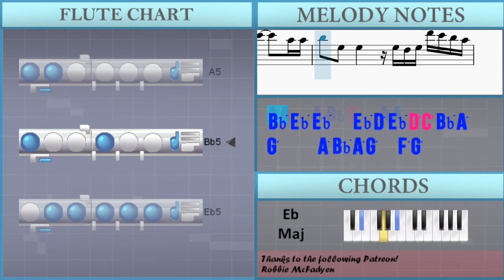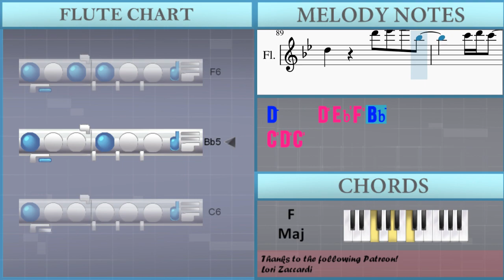How to play Draw Me Close To You & Still (Samuel Tago Sax Cover) on Flute (Tutorial)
Comment and let us know how the videos have helped you. It keeps us going! :)The easiest way to learn how to play Draw Me Close To You & Still (Samuel Tago Sax Cover) by Michael W Smith on the flute. It's a flute tutorial for Draw Me Close To You & Still (Samuel Tago Sax Cover) by Michael W Smith.

EasyMusicLesson teaches you to play the your favorite instrument, through easy and simple animation so that you too can learn how to play Draw Me Close To You & Still (Samuel Tago Sax Cover) by Michael W Smith on the flute easily. A flute tutorial with visual animation graphic.

Chords of Flute arrangement:
Eb Maj   Bb Maj   G Min   C Min   F Maj   Bb Maj   Bb Maj   C Min
F Maj   Bb Maj   F Maj   Eb Maj   G Min   Eb Maj   Bb Maj   C Min
F Maj   Bb Maj   F Maj   Eb Maj   G Min   F Maj   Eb Maj   Bb Maj
C Min   F Maj   Eb Maj   F Maj   Bb Maj   Bb Maj   Eb Maj   Eb/F
F Maj   Bb Maj   Bb Maj   Eb Maj   F Sus 4   F Maj   Bb Maj
Bb Maj   Eb Maj   Eb Maj   Bb Maj   C Min   F Maj   Bb Maj
Eb Maj   F Maj   Bb Maj   C Min   F Maj   Bb Maj   F Maj   Eb Maj
F/G   F Maj   Eb Maj   Bb Maj   C Min   F Maj   Bb Maj   F Maj
Eb Maj   F/G   F Maj   Eb Maj   Bb Maj   Eb/F   F Dom 7   Bb Maj
C Min   Bb Maj   Eb/F   Bb Maj   Bb Maj   Eb Maj   Eb/F   F Maj
Bb Maj   Bb Maj   Eb Maj   F Sus 4   F Maj   Bb Maj   Bb Maj
Eb Maj   Eb Maj   Bb Maj   C Min   F Maj   Eb Maj   Eb Maj
Bb Maj   D Min   G Min   Eb Maj   C Maj   F Sus 4   F Maj   F Dom 7
Bb Maj   Eb Maj   C Min   F Maj   Bb Maj   Eb Maj   F Maj   Bb Maj
Bb Maj   Eb Maj   F Maj   G Min   F Maj   Eb Maj   F Maj   Bb Maj
F Maj   Eb Maj   F Maj   Bb Maj   C Min   Bb Maj   Eb Maj   F Maj
Bb Maj   Bb Maj   Eb Maj   D 7 Sus 4   D Dom 7   G Min   Bb Maj
Eb Maj   F Maj   Bb Maj   F Maj   Eb Maj   F Maj   G Min   F Maj
Eb Maj   F Maj   G Min   F Maj   Eb Maj   F Maj   Eb Maj   Eb Maj

Melody notes of Flute:
Bb5 A5 G5 F5 G5   F5   Eb5 D5 C5 Bb4
C5 Bb4   Bb5 A5 G5 F5
Eb5   D5 C5   Bb4
Bb4             C5
D5     D5 F5 Bb5   D5 Eb5
D5 C5 Bb4
A4     F5 A5 C6 A5 G5
F5         C5 D5 Eb5 D5
A5 Bb5 C6   A5 A5
Bb4         C5
D5 Eb5 D5 C5 D5   D5 F5 Bb5   D5 F5
Eb5         D5 Eb5 G5 A5 Bb5
A5 F5 C5   A5 Bb5 C6 A5 G5
F5       D5 F5 G5 Ab5 G5 F5 G5
A5 A5   A5 Bb5 C6   A5 A5
Bb5 Eb5 Eb5   Eb5 D5 Eb5 D6 C6 Bb5 A5
G5     A5 Bb5 A5 G5   F5 G5
Bb4       C5   F5
D5 D5   D5 F5 Bb5   D5 F5
Eb5     F5 Eb5 D5 Eb5 Bb5 A5 G5   A5 Bb5
D6 F6 F6 C6 Bb5 Bb5
D6 C6     A5 Bb5
F5 D6 Bb5 C6   Bb5 A5 A5 Bb5
Bb5 C6   F5
D6 C6   D6   C6 Bb5
Bb5 Bb5 Bb5 C6   A5 Bb5
D5 F5 Bb5   D5 F5
Eb5     Eb6 Bb5 F5 D6 C6 Bb5 C6
A5 F5 C5 Bb4 A4 C5 F5 G5 A5 Bb5 C6 A5 G5
F5       D5 C6 C6 A5 Bb5 C6 F5
G5 G5 F5   A5 Bb5 C6   A5 A5
Bb5 Eb5 Eb5
Bb5 Bb5 A5 G5   F5 G5
Bb5 Bb5         G5
F5     D5 F5 Bb5   D5 F5
Eb5
F5 F5 A5 C6 A5 G5
F5         C5 C5 D5 Eb5 D5
A5 A5 Bb5 C6 D6 Eb6 F6
G6         F6 F6 Eb6 D6 C6 Bb5 C6 D6
C6     Bb5 Bb5 A5 G5   F5 G5
Bb5 Bb5         C6
Eb5     F5 Eb5 D5 Eb5 Bb5 A5 G5 C6
Bb5
A5 Bb5 C6   F5
D6 C6   D6   C6 Bb5 Bb5
D5       F5
Bb4           Bb4
G5       C5
C5       Bb4 A4 Bb4 C5
D5       F5
Bb4           C5 D5
Eb5   D5 C5     Bb4 C5
D5 F5 Bb5 A5
G5   G5 G5     F5 F5
G5   G5 A5     A5 Bb5 A5 Bb5
G5   G5 G5   A5   G5 F5 F5
D5 Eb5 F5 Bb4
D5 C5     Bb4 Bb4
G5   G5 G5   A5   G5 F5
G5   Bb5 C6 A5     D6 Bb5
C6 Bb5   D5 F5 Bb5 A5
D5 C5     Bb4 D5
D5     D6 Eb6 F6 Bb5
C6 D6 C6
Bb5 Bb5
Eb6 D6 C6 Bb5
Bb5